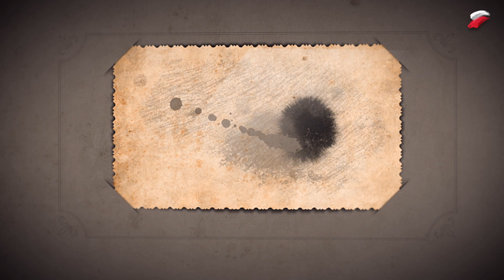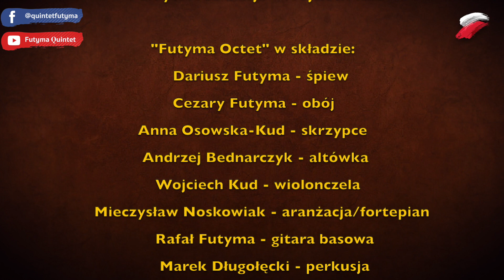Marek Grechuta - Ojczyzna (Cover -Darek Futyma)